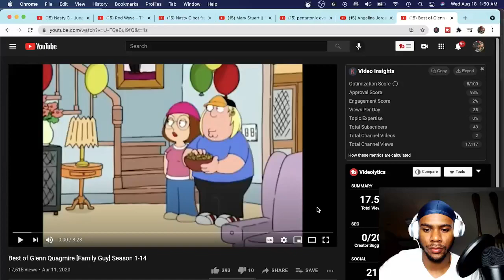BEST OF GLENN QUAGMIRE [FAMILY GUY] (SEASON 1-14) | REACTION!